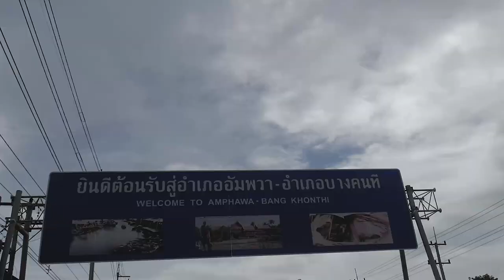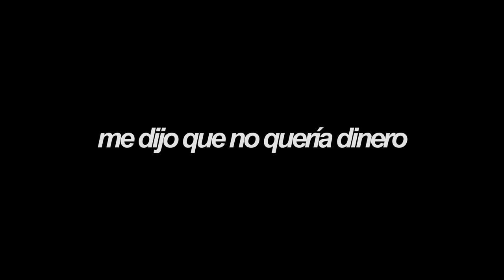BANGKOK, TAILANDIA: Qué hacer y cómo llegar en el mercado flotante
SNP: @hurrunaga

Cómo llegar al mercado flotante de Bangkok

Uno de los mercados que más me gustó de todo Tailandia, turístico o no, creo que hay que verlo una vez en la vida.

TBP